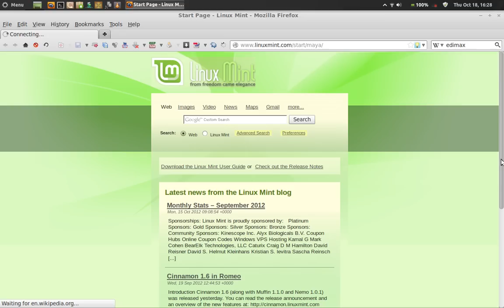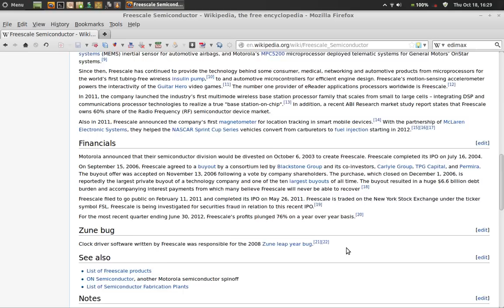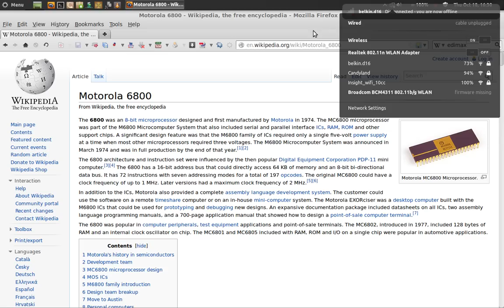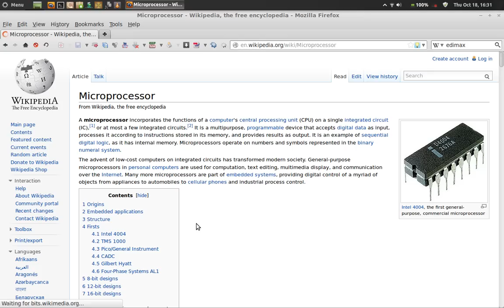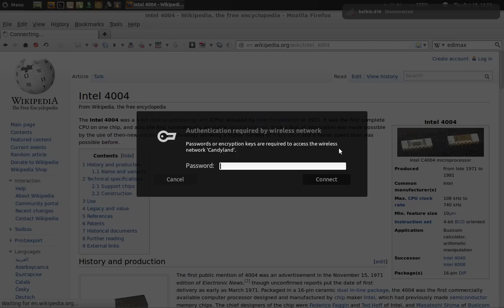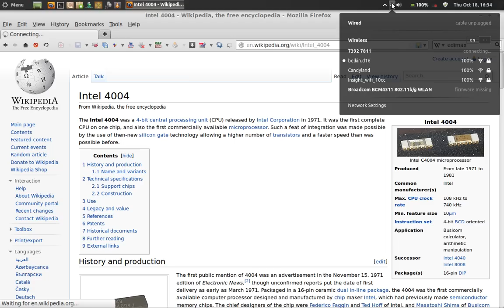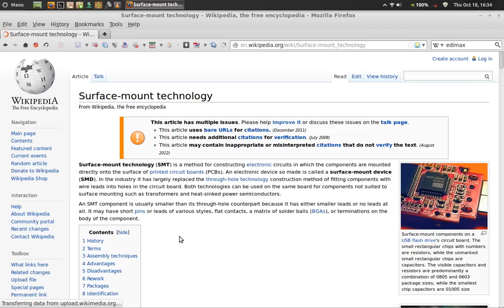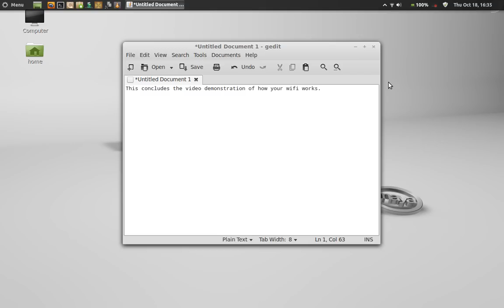Edimax EW-7811Un wifi on Linux Mint 13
This video is about testing the Edimax EW-7811Un on my friend's laptop computer in Linux Mint 13 to show him how to use it.  The EW-7811Un works automatically in two Linux distros so far and those are Linux Mint 13 and Sabayon 8.  I have got the device to work fine with the BerryBoot OS loader on the Raspberry Pi.  This Edimax EW-7811Un nano wifi adapter is one of the main wifi adapters that people use for the Raspberry Pi and it works on any computer.  It works in Windows, Mac, and Linux.  The box mentions this operating system compatibility and the CD that comes with the wifi adapter even has open-source drivers for the device written in C.  The Edimax EW-7811Un costs around $10 and I bought mine on Amazon.

Here is more information about the device.